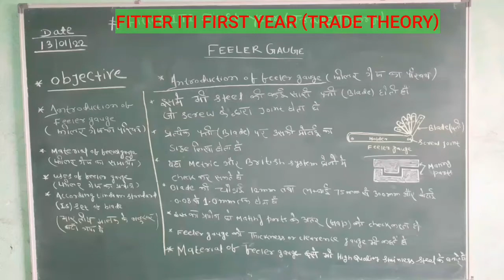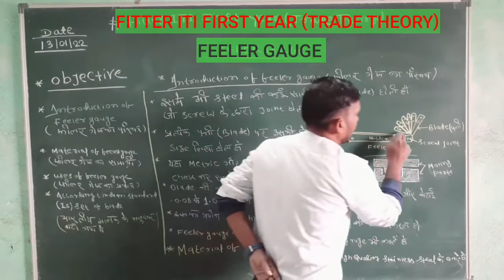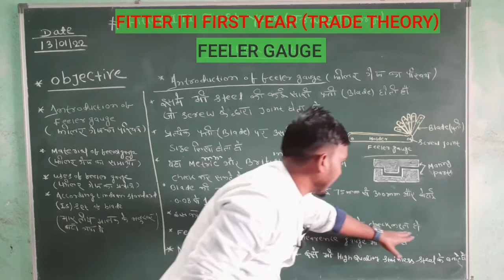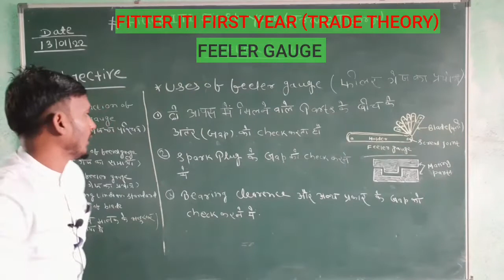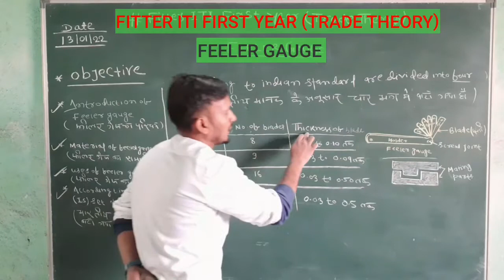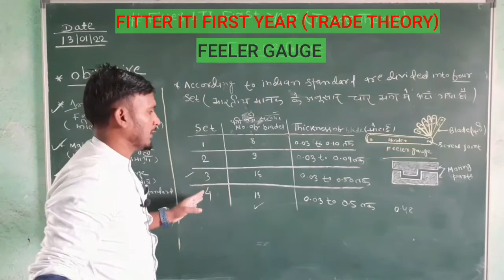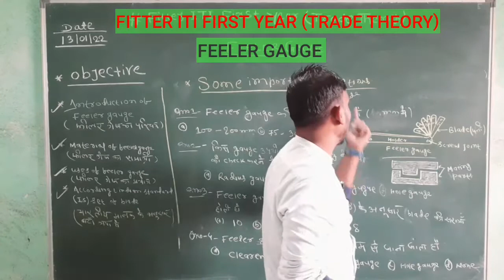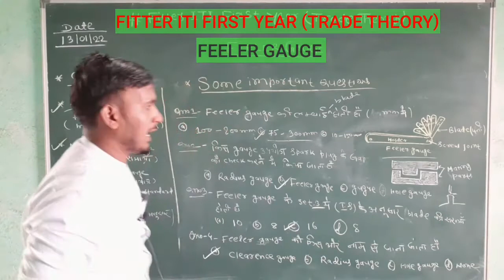Introduction of फीलर गेज (Feeler Gauge) and MCQ questions ITI FITTER 1ST YEAR (TRADE THEORY)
Introduction of FEELER GAUGE
MATERIAL ,USES , and  MCQ questions
ITI FITTER 1ST YEAR (TRADE THEORY)